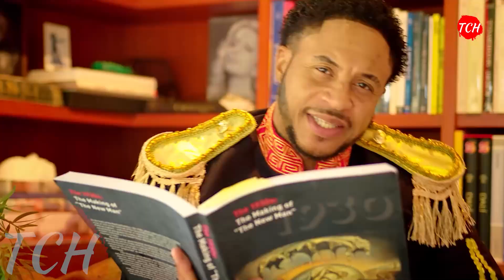Orlando Brown SECONDS Katt Williams & OPENS UP About Who Wants Him DEAD!!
So Katt isn't the only one spilling facts anymore and more and more people are coming forward to back up everything that he has been saying about the industry and just how dark it gets behind closed doors. Recently, Orlando Brown has come forward to back up the comedian and confirm all that Katt said, not only on the viral Shannon Sharpe’s Club Shay Shay podcast, but also everything that he has said about the industry before that. Katt has been on a rampage recently, exposing every big name in Hollywood for their shady dealings behind closed doors. He has been speaking up about the Illuminati and the elites, and this time it seems like Orlando Brown is backing up all his claims.

Now we know some of you might say that Orlando Brown has not been in the best state of mind lately, and that he's been saying all sorts of crazy things. But listen to him carefully, it might just be a mask to be safe. And didn't Dave Chappelle also say that whenever the Industry wants to shut someone up they start calling him crazy so the truth is dismissed? Well, it looks like they're doing the same with first Katt Williams and now Orlando Brown. In a recent interview, Orlando said that a lot of people don't respect Katt the way they should because the things Katt says are almost always true.